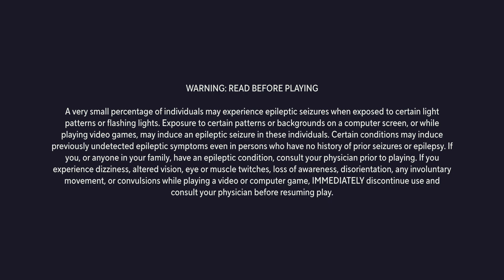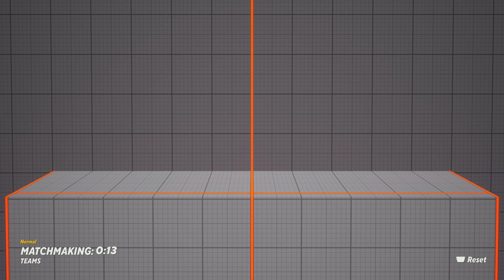Multiversus gameplay as Rick And Morty